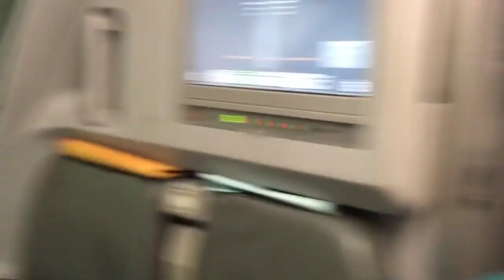Tour of Colombo city Sri Lanka.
Madan Malhi#Traveltheworld.
This video shows that how to visit Colombo city Sri Lanka.